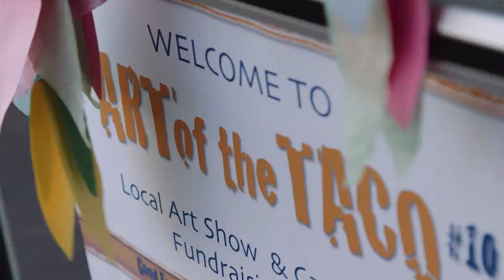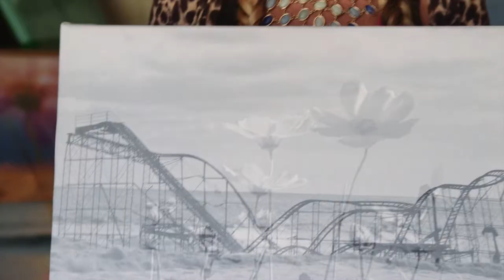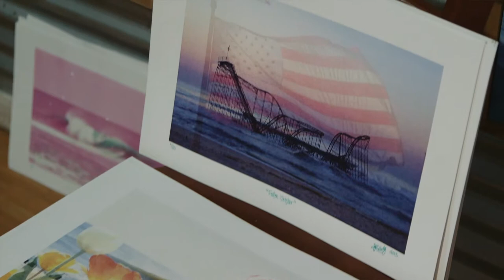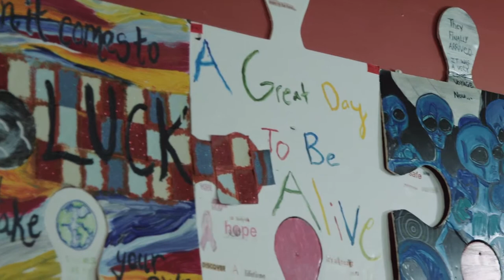"Art of the Taco" Documentary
Filmed at Art of the Taco #10, Presented by Surf Taco to raise funds for Camp Jinka.
Featuring the work of Tim Kelly, Becky Burt, Mike Didia, and more.

Soundtrack by Devin Crosby